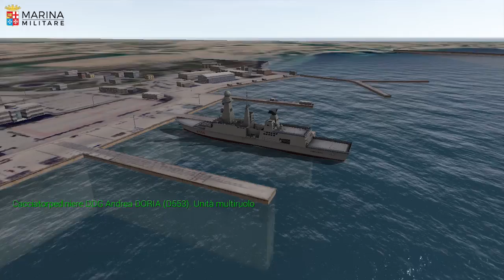MARINA MILITARE – ITALIAN NAVY SIM Gameplay Trailer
MARINA MILITARE – ITALIAN NAVY SIM will allow gamers to interact with real aircraft, helicopters and ships of the Italian Navy in real scenarios carefully reproduced by the development team, including the navigation and the visit of the training ship Amerigo